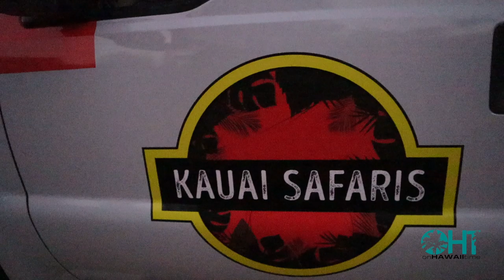Kauai RUM Safari | Koloa Rum | KAUAI HAWAII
This week's adventure takes us on a Kauai Rum Safari at the Kilohana Plantation.  We hope you enjoy watching this fun, lighthearted video as much as we enjoyed making it.

Aloha we are Autumn and Brodi and we live on the beautiful island of Kaua'i.  We are here to spread aloha by sharing our experiences and adventures while providing visitors with general island information and travel tips.  Please keep all comments respectful and relevant to the topic of the video.

Purchase On Hawaii Time Logo wear so you always remember to relax and unwind!!